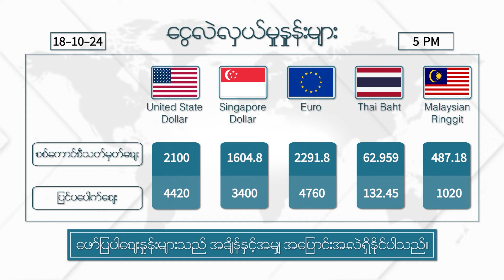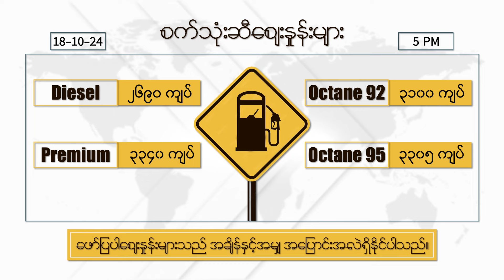အောက်တိုဘာလ ၁၈ ရက်နေ့ ၊ ညနေ ၅ နာရီထိ နောက်ဆုံးရ ရွှေစျေး၊ ငွေစျေး၊ စက်သုံးဆီစျေး၊ စားအုန်းဆီစျေးများ